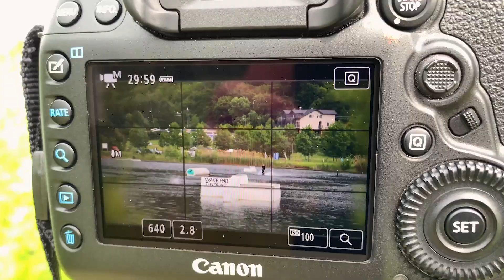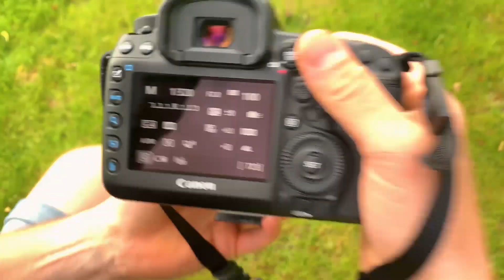Release Clothing Teamshooting - Behind the Scenes 📸 FOTOGRAFIE VLOG DEUTSCH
Hinter den Kulissen des Realese Clothing Teamshootings am vergangenen Wakepark Triolago.

Objektive:
- 35mm Festbrennweite*
- 50mm Festbrennweite*

Sound:
- Mikrofon Funkstrecke*
- Filmmikrofon GoPro*

Sonstiges
- NAS Server*
- NAS Festplatten*
- Kabelorganiser Tasche*